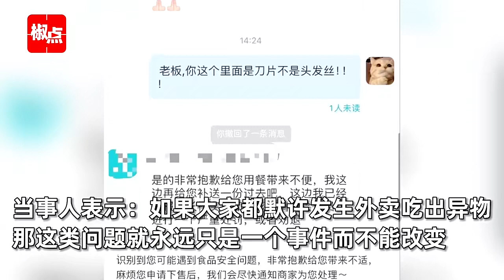女子外卖吃出近10厘米刀片,锈迹斑斑裹满调料，不接受商家提出的10倍赔偿